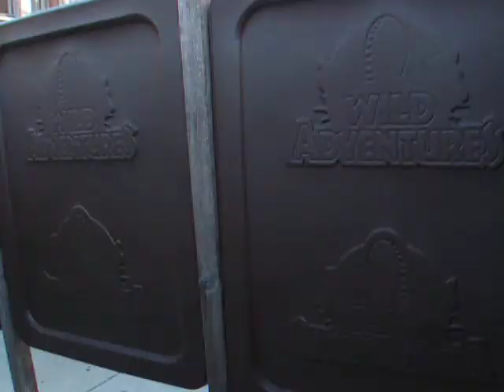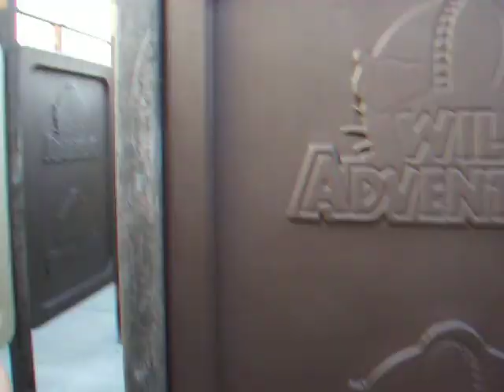walk through maze at Wild Adventures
This is the walk through maze at Wild Adventures in Valdosta Georgia.  At 1:10 is a view from above the maze.